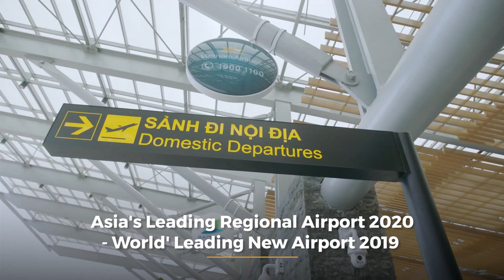Van Don International Airport, Vietnam